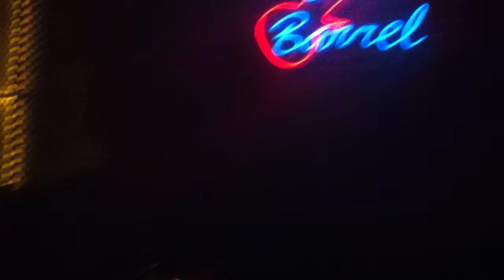jazz night at blue barrel bar 2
jazz night at blue barrel bar